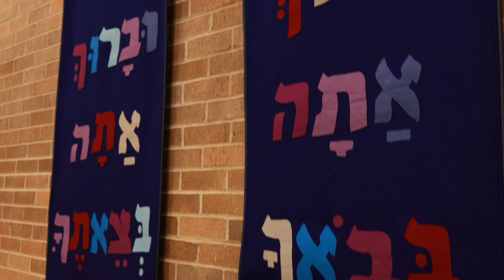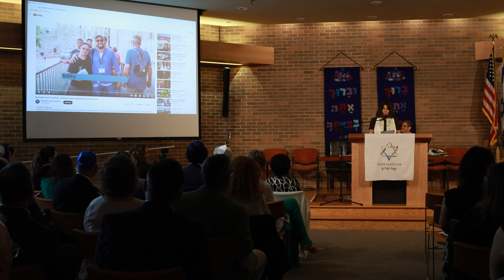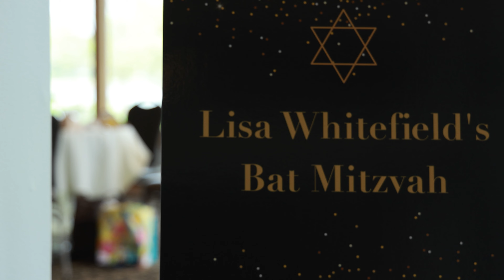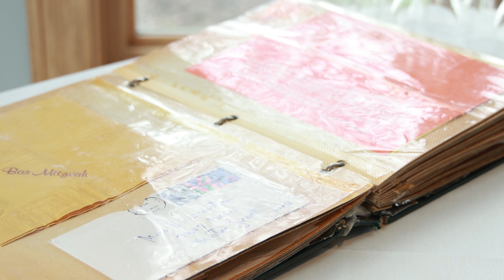Lisa's Synopsis Video